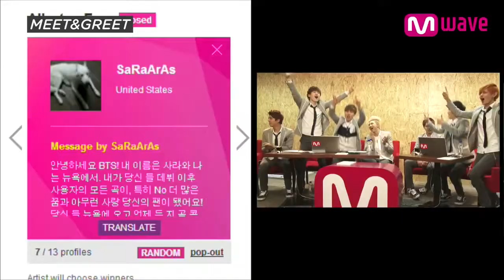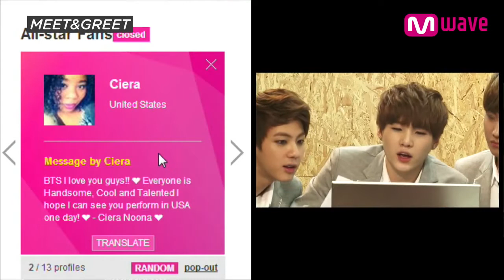BTS (Highlights) [MEET&GREET]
[MEET&GREET]  BTS New album - SKOOL LUV AFFAIR 02.27.14 -- Meet BTS and Get Signed!